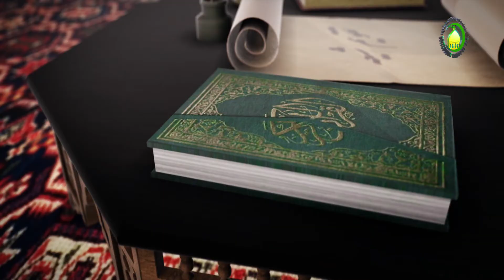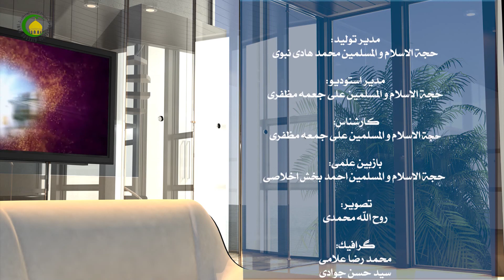134 وفات حضرت سکینه(س) دخترامام حسین(ع)-حجة الاسلام والمسلمین مظفری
این درس به مناسبت پنجم ربیع الاول سالروز وفات حضرت سکینه (س) ایراد شده است، در ابتدا به شخصیت پدر و مادر حضرت اشاره شده است و بیان شده است که ایشان در کربلا در سن بین 10 تا سیزده سال حضور داشته است در ادامه به نمونه هایی از شجاعت و صراحت بیان او و هم چنین به روایتی که در سند آن حضرت سکینه قرار دارد اشاره شده است در اخیر از عزیز بودن او نزد پدرش بحث شده است.